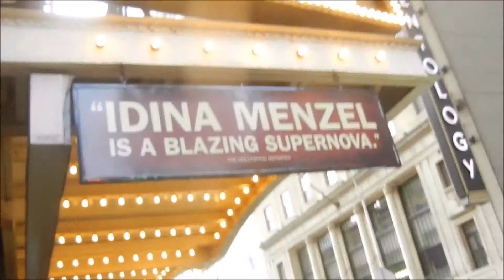Seeing a Show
I went to see If/Then and got to meet Idina Mendzel and Anthony Rapp!